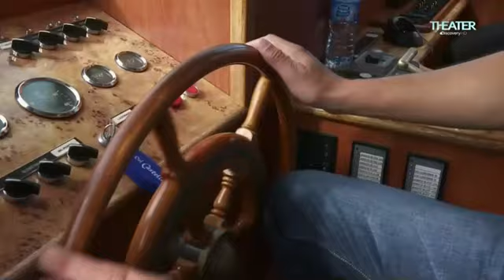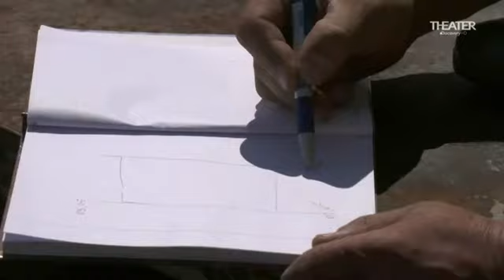Pioneros de Polonia / Documental